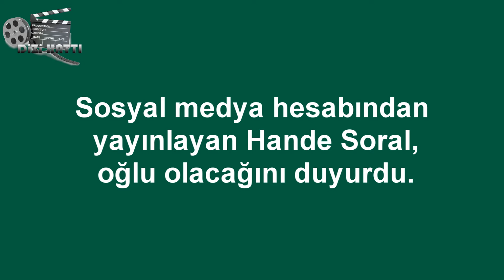Hande Soral'ın Bebeğinin Cinsiyeti Belli Oldu !